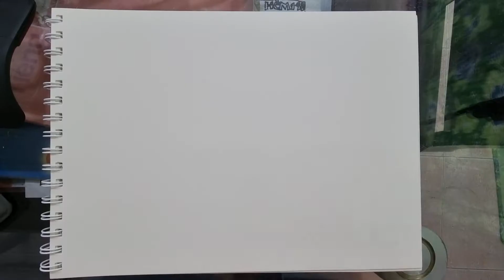Vẽ ly nước lọc bằng bút chì